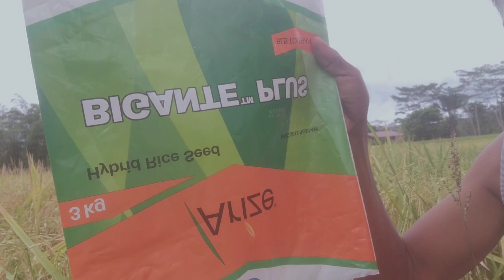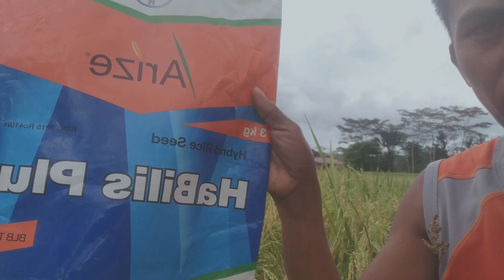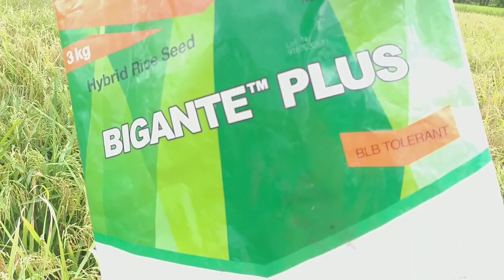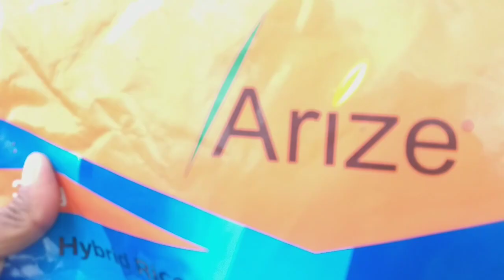Hybrid rice, habilis plus./ Maganda at madali lang mahinog.( Palay update)